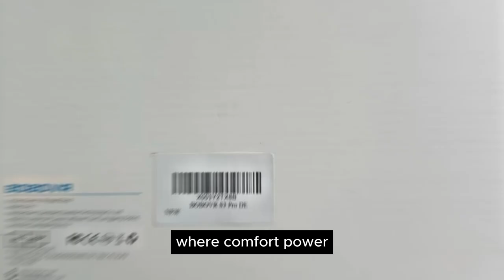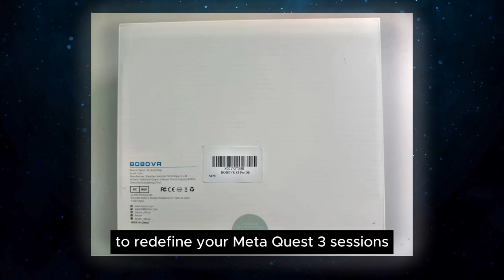Enhance Your VR Experience with BOBOVR S3 Pro for Meta Quest 3 | Best VR Accessories & Gadget Review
Are you looking to enhance your Meta Quest 3 experience with a high-quality and reliable accessory? The BOBOVR S3 Pro Battery Strap is exactly what you need! With a 10000mAh hot-swappable battery pack, head air conditioning, and an innovative power swap design, the S3 Pro delivers extended playtime, comfort, and cooling like never before. Perfect for long gaming sessions, this battery strap ensures you stay cool and comfortable, thanks to its 100-level wind speed adjustment.

Ready to take your VR experience to the next level?